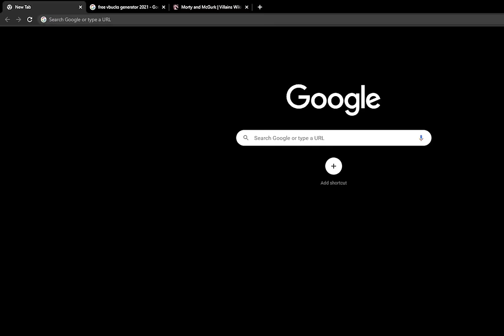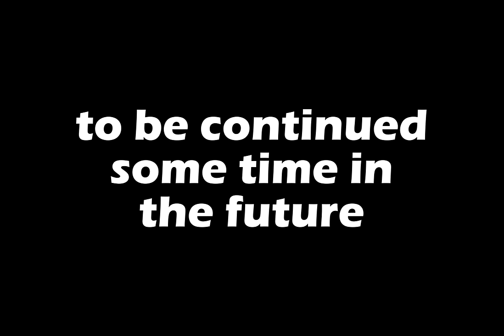Mini Toonz: The Journey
Ahoy! The YouTooz plushies are LIVE, yIPPEEEE!

The trio continues their journey after Jerry. Will they find what they're looking for? Can they stop Jerry before he can do whatever it is he wants to do with the plushies? Who knows! I guess you do if you've already watched the video. But assuming you haven't, what do you think will happen??? Oh, who am I kidding. You'll definitely find out. Enjoy uncovering the truth!!